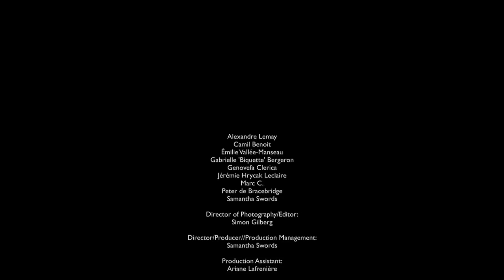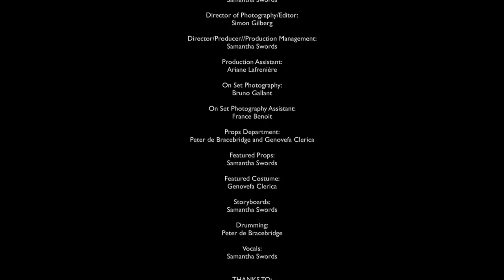The Kingsmen- Short Trailer and Interview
(Video transcript follows)
The Kingsmen are my faction in Weekend Warrior- an experiential live action event that will be filmed, documentary style, and challenge you in a new form of medieval-style outdoor adventure.
I'm joining forces with Skip Lipman and Ron Newcomb of the Forge Studios- they're well known for the series, 'The Rangers', and also Zan Campbell of Fell and Fair, and together we're creating this event.

Transcript:
Hey guys, I'm Samantha Swords. I'm a medieval martial artist and filmmaker and I'm really excited because I'm joining forces with Skip Lipman and Ron Newcomb of the Forge Studios- they're well known for the series, 'The Rangers', and also Zan Campbell of Fell and Fair, and together what we're doing is we're creating an event called 'Weekend Warrior'. Now Weekend Warrior is an immersive cinematic experience, and what that means is it's like a live-action experience but it's also going to be filmed. So we're going to have a documentary crew led by Arel Avellino, and he and his team are going to be following us around in the word as players and filming it. So it's going to be very exciting because a lot of it is going to be like an unscripted movie where you are actually the heroes and you are creating the story, and role play, as well as fight, and solve puzzles, and basically do outdoor adventure, medieval-style. It's very exciting. We're going to be having some really great sponsors (partners) on board. We've got Calimacil, who are the really beautiful producers of high-quality foam swords that look like real swords. We have Epic Armoury on board, we have Armstreet, we have Burgschneider, we have LARP distribution, we have Crows Head Archery, and many more people who are getting on board as craftsmen for the project. I was able to visit Calimacil at their workshop in Quebec, and it was an amazing experience. They have this beautiful workshop set up to create all these amazing swords, and it was actually a lot like my time at Weta. I got the same kind of vibe- the passion from them, as producers of these beautiful, beautiful weapons.
So this event is really getting people excited, and what we're doing is something that hasn't been before.
I play Amurin, the Reeve of Olaran, and I'm the leader of the Kingsmen. Now the Kingsmen are one of four factions- I personally think it's the best and you should totally join my faction- but if you feel like you want to join the Men-at-Arms, who are like the Vikings of the world, or the Lords of the Sea, or perhaps the Rangers, then that option's open to you as well. Now this event can't happen without your support. This is a Kickstarter, and we're using it to get people involved, and get excited and also get the event off the group. We have a little bit of time left, and we're almost there with our funding, but we need you to help us to get this to happen. So- tell your friends, bring them along, and join us for Weekend Warrior. Let's make this a reality. Cheers guys.